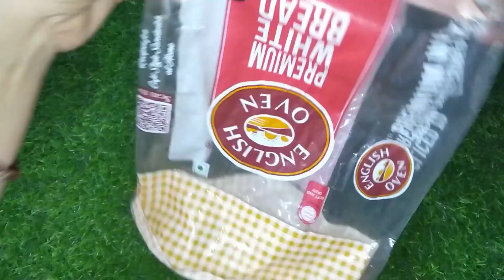चाय के कप में भूलकर भी कभी चाकू ना डालें बेवकूफ ना बने समझदारी से काम ले/smart kitchen tips/hacks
दोस्तों वैसे तू यूट्यूब पर बहुत सी किचन टिप्स बताई जाती है पर उनको देखकर समझदारी से ही उनको फॉलो करें और आंख मीच कर उन पर अनुसरण ना करें नहीं तो आपको नुकसान भी हो सकता है क्योंकि बहुत से टिप्स ऐसी होती हैं जो सिर्फ views पाने के लिए बनाई जाती हैं उनके अंदर हकीकत बिल्कुल नहीं होती और ना ही कोई उसके पीछे कोई  साइंस का तथ्य नहीं होता है

Friends, you are told many kitchen tips on YouTube, but seeing them, follow them wisely and do not blindly follow them, otherwise you may be at a loss because many tips are such that only to get views. There is no reality in them, nor is there any scientific fact behind them.